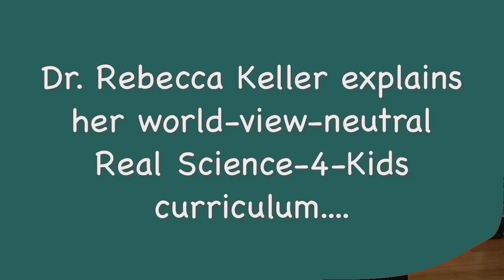The World View of Real Science-4-Kids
Dr. Rebecca Keller explains the necessity of writing and maintaining a world-view neutral curriculum with Real Science-4-Kids.